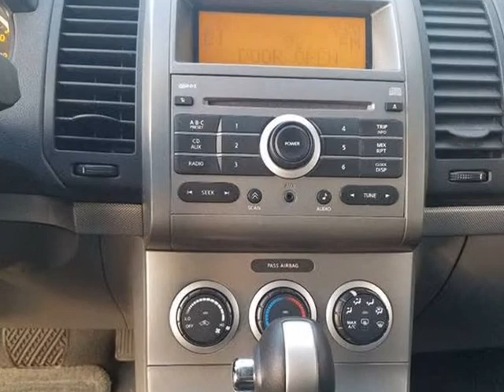2008 Nissan Sentra 2.0 S 4dr Sedan CVT (Chicago, Illinois)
AutoBank
2310 N Cicero Ave
Chicago